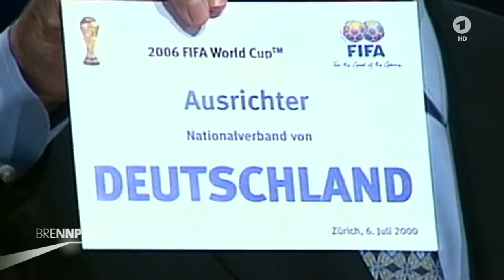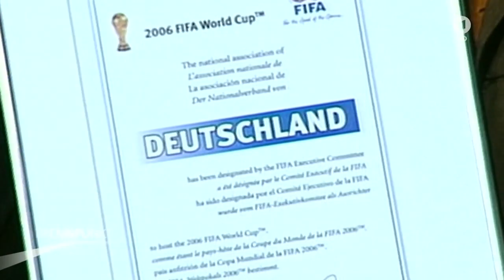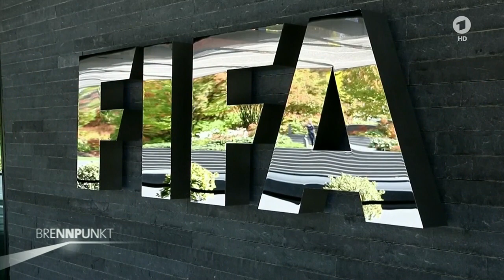Fußball - WM 2006 ... das Sommermärchen gekauft ?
Sommermärchen gekauft?
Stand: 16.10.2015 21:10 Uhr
Sommermärchen gekauft?